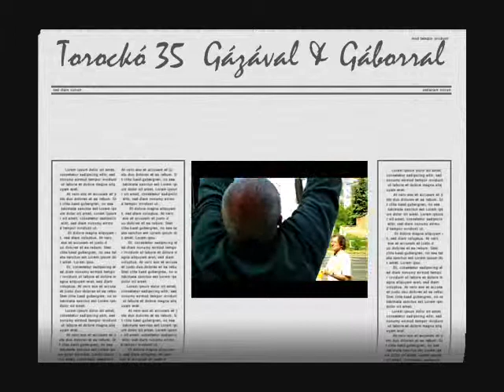Torockó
Hunfalvy János: Magyarország és Erdély eredeti képekben

"Thoroczko tehát Erdélynek legérdekesebb és legregényesebb tájai közül való. "

2011 máj.8-án e tájegyrészének bejárására indultunk.
Torocko 30 ( Gábor ) és 35 ( Géza ) elnevezésű vezetett túrán

Szolcsva ( Saliciau )-Búvópatak barlang-Búvópatak víznyelő-Bedellő cseppkő barlang-Vidaly-Ordaskő-Torocko

Van benne szint is 2000-től valamivel több

Muzsika :  Gáspár Álmos  Bálványosvár Legendája

                                       -Appassinato Languendo
                                       -Miserioso
                                       -Battuta Animato
                                       -Arsis
                                       -Thesis